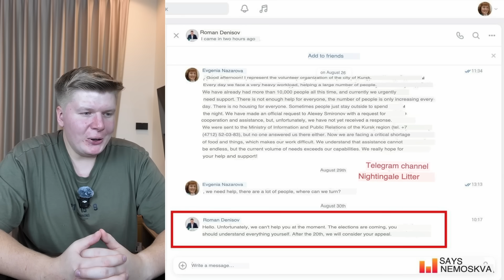Russia Gives Up On KURSK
This is a daily vlog of a Russian